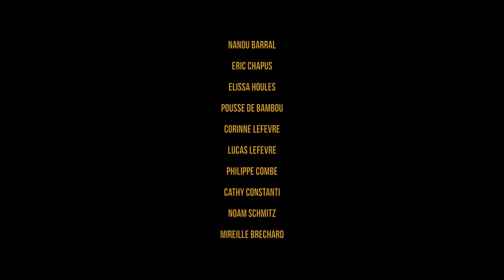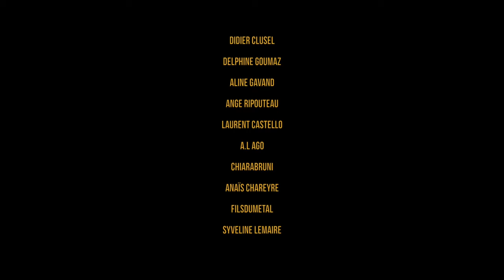Dark West (western/fantastique Long métrage 2020)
Long métrage "Dark West" (Western/Fantastique)
Un film de Stéphane Ciantar.
Après avoir tué les anciens membres de son équipe rendu fou à cause de la malédiction. Wyatt se dirige maintenant vers le chapitre final de sa rédemption. Aidé par d'anciennes connaissances, il va tenter d'en finir une bonne fois pour toute avec son frère «James» et la malédiction qui les entoure.

Assistant réalisateur : Thomas David
Assistants plateau : Fabien Grare, Laurent Castello, Julie Manoukian.
Costumes/accessoires : Laurent Castello/Stéphane Ciantar
Cadre/Montage : Pascal Hoyer/Stéphane Ciantar
Son : Florian Massué
Maquillage : Melanie Rathelot Make Up/ Elodie OuiCmoi
Montage son : Sylvain Pélissier
FX : Pascal Hoyer/Sylvain Pélissier